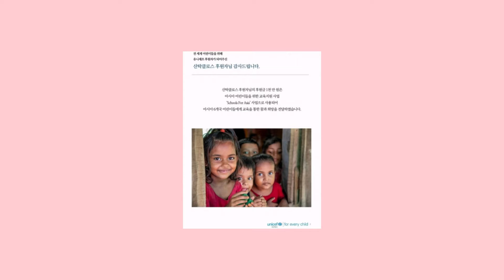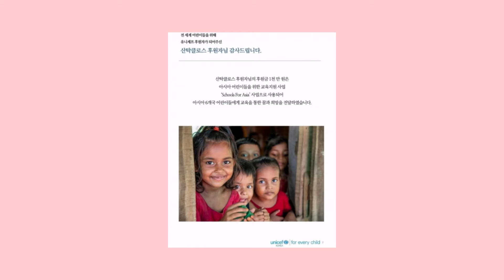영탁 팬 기부 세계화..유니세프와 아시아 아동교육